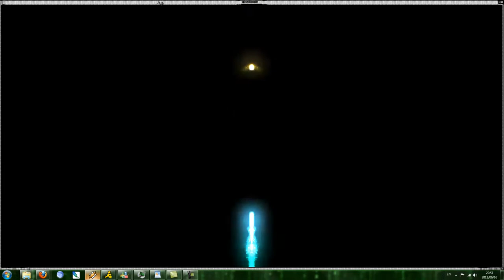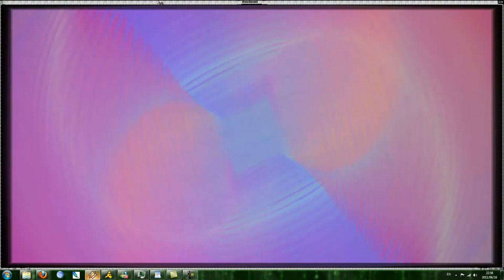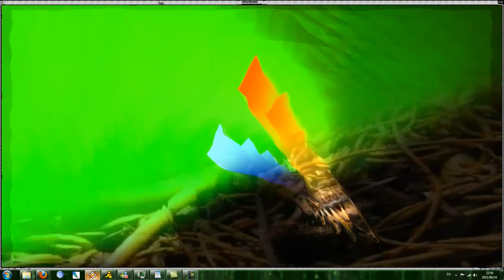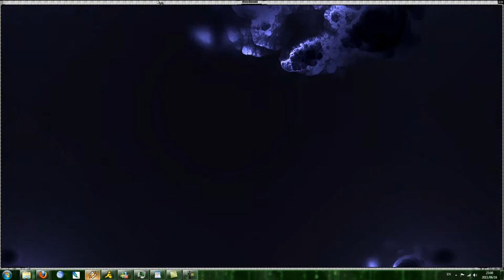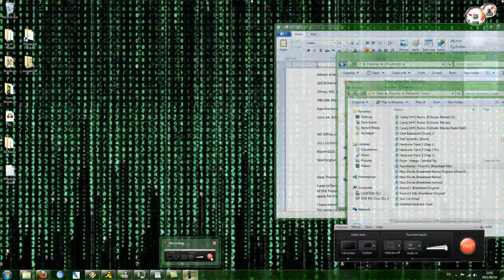KayinKento - Round 1 (Breakbeat Mix)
The key onomatopoeia words are, "Boom," "Boom," and, "Boooooom." I'm not sure how this idea came to me, but I've been meaning to make a Breakbeat track using 2D fighting game samples. Then while I was doing it, I thought, "BASS" and...yeah. this came up. I think I should add more samples, but I'm still looking for character voices so just consider this WIP. for now.

So I'm liking making this type of music so far, but I don't think I'll make more tracks like this, but that depends, I may end up doing it. If I get a bass fetish again, I'll do another hehe. Let me know what you think of it.

Oh yeah, if you got some good subwoofers, turn em up high and enjoy a little earthquake. ^_^

**If you want a HQ of it, here's my Soundcloud